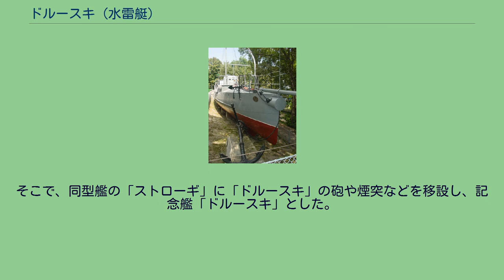ドルースキ (水雷艇)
ドルースキ (Дръзки) はブルガリア海軍のドルースキ級水雷艇の1隻。
「ドルースキ」は、フランスで建造されたブルガリア海軍の水雷艇6隻の内の1隻である。
フランスのソーヌ川沿いのシャロン＝シュル＝ソーヌ造船所で建造された後にブルガリアに運ばれ、ヴァルナで竣工した。
「ドルースキ」は1907年8月23日に進水し、1908年1月5日に就役した。
1912年から1913年の第1次バルカン戦争中黒海で活動。
1912年11月21から22日の夜、ヴァルナ沖でブルガリアの水雷艇4隻（「ドルースキ」、「Lettasci」、「Smeli」、「Stogi」）はオスマン帝国海軍の防護巡洋艦「ハミディイェ」を攻撃。
この攻撃で「ハミディイェ」に魚雷1発が命中した。
命中した魚雷は「ドルースキ」のものであるとも、「Stogi」のものであるともされる。
第一次世界大戦後、哨戒艇に艦種変更された。
ブルガリアが第二次世界大戦に参戦すると、「ドルースキ」は哨戒任務に従事した。
1942年10月15日にヴァルナ港で弾薬庫の爆発により沈没したが、すぐに修理された。
1944年に「ドルースキ」は標的艦となり、1950年代まで使用された。
1957年に「ドルースキ」を記念艦として保存することが決定されたが、その時既に「ドルースキ」は一部解体されていた。
そこで、同型艦の「ストローギ」に「ドルースキ」の砲や煙突などを移設し、記念艦「ドルースキ」とした。